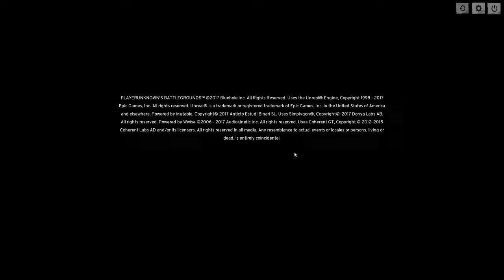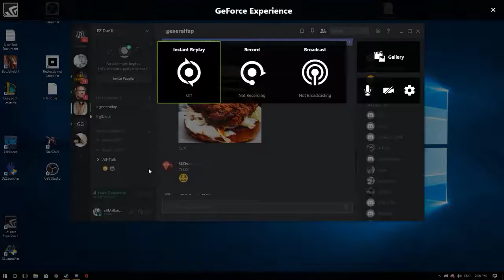Duo's Win on PLAYERUNKNOWN'S BATTLEGROUNDS.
Me and my brother won a duo match together.